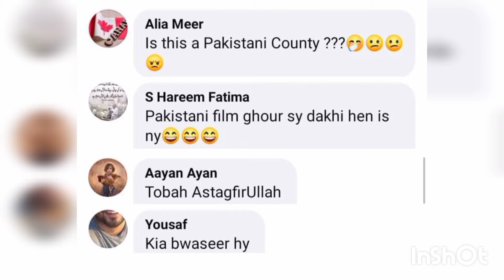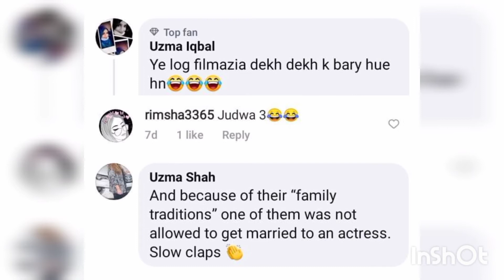Hammad Farooqi and Faraz Farooqi in ehsan khan show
This video is about the identical twins hammad Farooqi and Faraz Farooqi. Recently they appeared in ahsan Khan show where they do a dance performance and got high criticism.